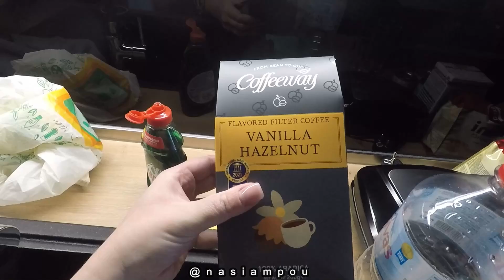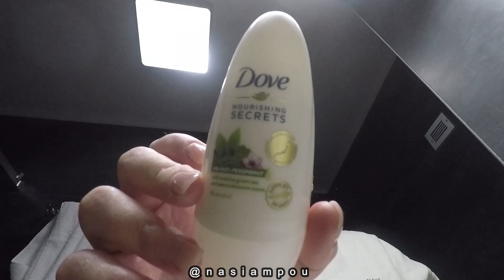Vlog: Τι να σας πρωτοπώ? | Τι πήρα μαζί μου στο ταξίδι? Rbnb tour | Nasia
Αγαπημένοι μου καλώς ήρθατε σε ακόμα ένα βίντεο στο κανάλι μας.

Ευχαριστώ που το είδατε! Φιλιάαα

Freyara Beauty
Eκπτωτικός κωδικός: Nasia15